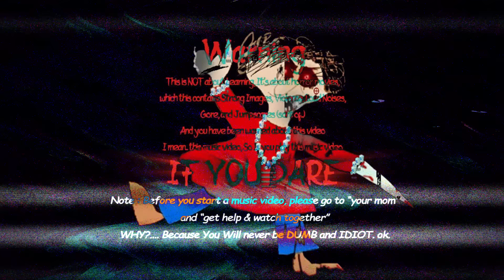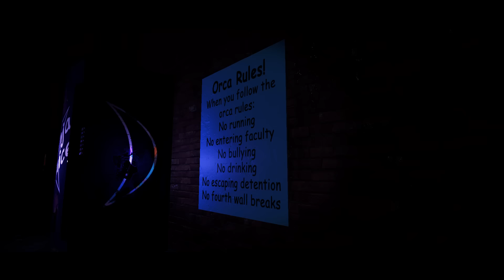KEITH APE - Orca Walk (feat.Okasian)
MOD : APE's Basics in Time and Play
Merchandise Online Store Open

Directed by @miraimono
Produced by @offairontheelevator
Mixed by @hypotemp_prod